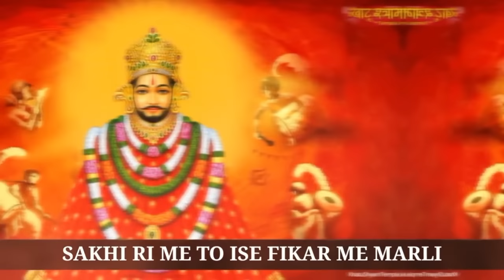खाटू श्याम का बजन (2023 ) ll New Dj Song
Singer Kamel Pega Anu

Writer Sunil Hooda

Music .S Hooda Music 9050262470

Edit .Ravi Raval

खाटूश्याम बाबा सच में कमाल है, यकिन ना हो तो ये भजन चलाकर छोड़ दो, सुबह तक बड़ी खुशखबरी मिलेगी खाटूश्याम बाबा सच में कमाल है, यकिन ना हो तो ये भजन चलाकर छोड़ दो, सुबह तक बड़ी खुशखबरी मिलेगी खाटूश्याम बाबा सच में कमाल है, यकिन ना हो तो ये भजन चलाकर छोड़ दो, सुबह तक बड़ी खुशखबरी मिलेगी खाटूश्याम बाबा सच में कमाल है, यकिन ना हो तो ये भजन चलाकर छोड़ दो, सुबह तक बड़ी खुशखबरी मिलेगी ऐसे ही नए - नए भजनों का आनंद लेने के लिए कृप्या चैनल को सब्सक्राइब SUBSCRIBE और विडियो को लाइक जरुर करें धन्यवाद ॥ तो आईए आज पावन हृदय से इस भजन द्वारा जो मांगना है मांग लीजिए। श्याम बाबा सबकी मनोकामनांए पूर्ण करें। श्याम बाबा के हर रोज दर्शन पाने के लिए और ये भजन की वीडियो Status पाने के लिए हमें पर जय श्री श्याम लिख कर भेजे

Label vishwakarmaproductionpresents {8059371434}